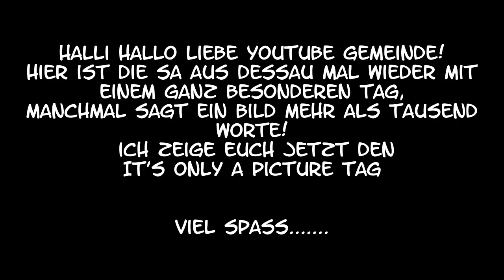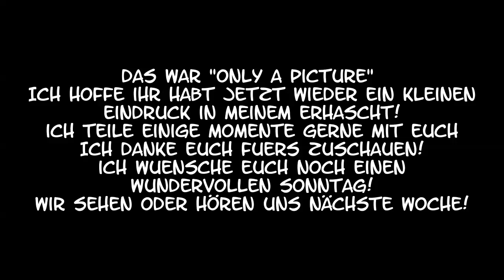It s only Picture TAG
Es ist mal wieder Zeit für ein Tag-Video,an diesem Sonntag.
It`s only a Picture Tag
Getaagt wird dieses Mal nur ElisaAnd Kiwi!
Ich möchte es gern von Ihr mal sehen :-*

Frage 1: Was siehst du täglich?
Frage 2: Ein Kleidungsstück, in dem du wohnst?
Frage 3: Deine liebste Uhrzeit?
Frage 4: Neu?
Frage 5:Was vermisst du gerade?
Frage 6: Dein Ohrwurm?
Frage 7: Welche Überschrift trägt DEINE Woche?
Frage 8: Dein Highlight der Woche?
Frage 9: Was wolltest du als Kind mal werden.
Frage 10: Niemals ohne..?
Frage 11: Was steht auf deinem Wunschzettel?
Frage 12: Die drei Webseiten, die du am HÄUFIGSTEN anklickst?
Frage 13: Gesehen, verliebt?
Frage 14: Dein Bild der Woche!
Frage 15: Etwas, was du immer machst?
Frage 16: Lieblingswort?
Frage 17: Eine Person, die es immer wieder schafft, dich glücklich zu machen.
Frage 18: Dein Highlight des Jahres?

Bilderquellen:
 Frage 18: 30. Geburtstag von meinem Freund